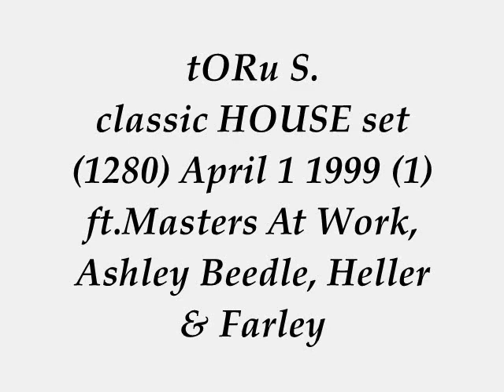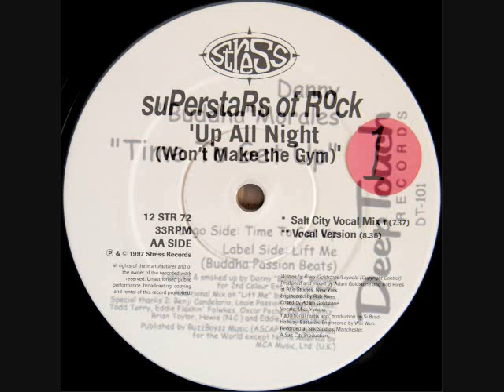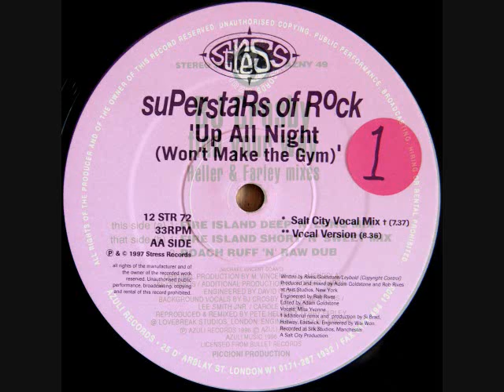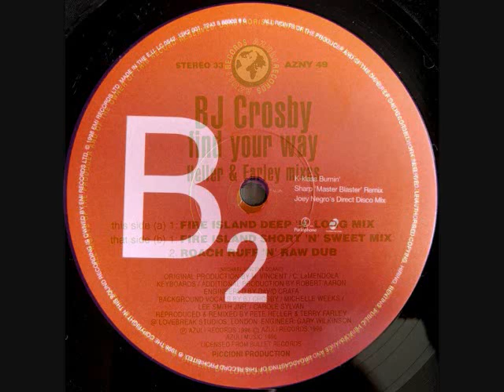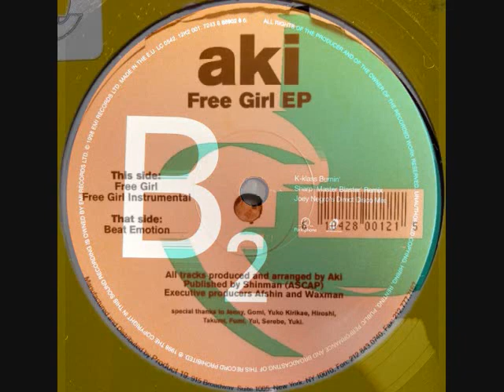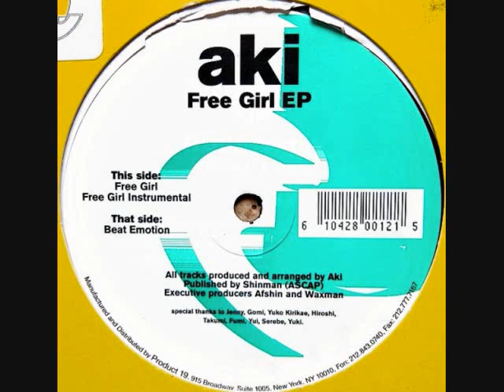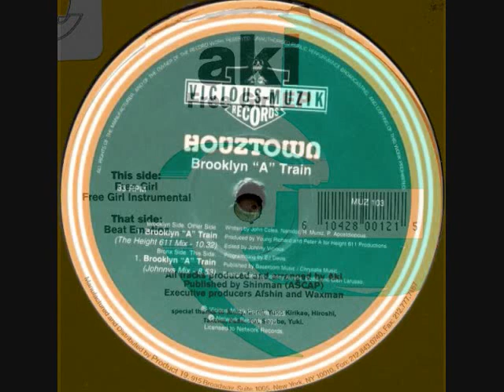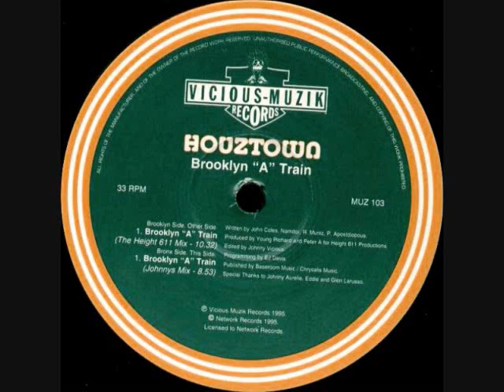tORu S. classic HOUSE set 1280 April 1 1999 (1) ft.Masters At Work, Ashley Beedle, Heller & Farley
BIG love & Respect to D*Note Ashley Beedle, Incognito Masters At Work Louie Vega Kenny Dope James Poyser Mike Ciro, Danny Morales, Rob Rives  Adam Goldstone Elliot Eastwick Miles Hollway Simon Bradshaw, BJ Crosby Terry Farley Pete Heller, K-Klass
George Mitchell, Hiroaki Saito, Young Richard Johnny Vicious